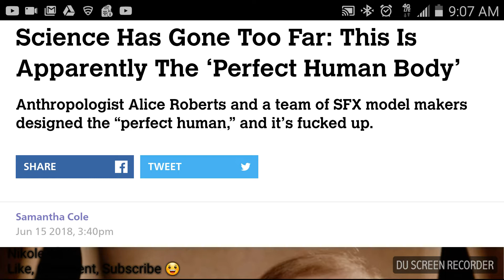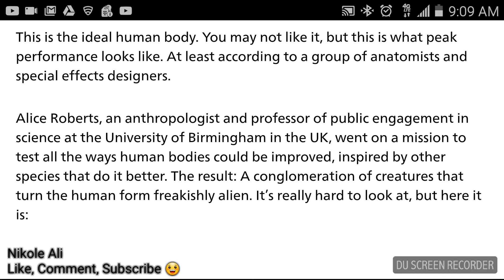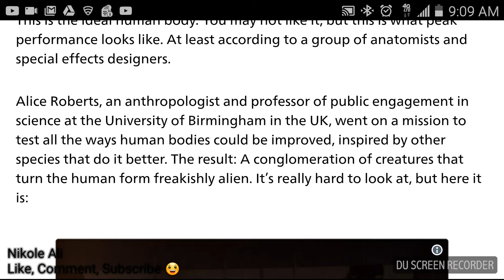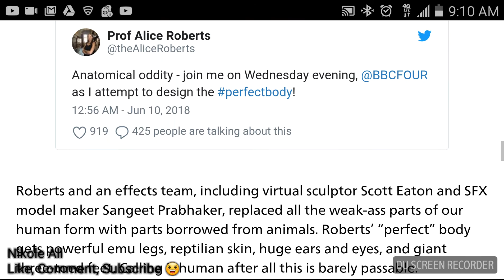Becky is desperately trying to merge science with bullsh*t